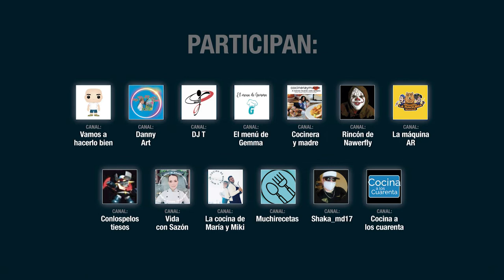PROYECTO "COCINANDO ILUSIONES"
ELENA: También necesitamos que sepáis que hemos puesto todas nuestras ganas, tiempo e ilusión para poner en marcha Cocinando Ilusiones.
Recuerda, nos vemos el próximo 27 de noviembre, a las 19h hora española en el canal Cocina a los Cuarenta
Te esperamos!

@Vamos a hacerlo bien
@Cocina a los cuarenta
@Rosa cocinera y madre
@La cocina de Maria y Miki
@Rincón de Nawerfly
@DANNY ART
@DJ T